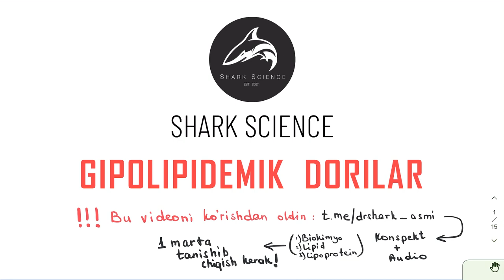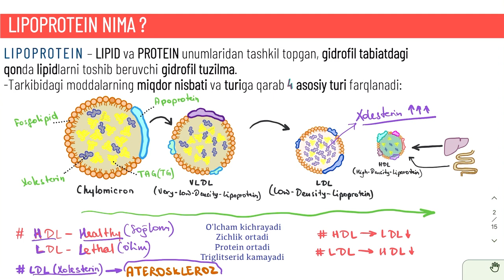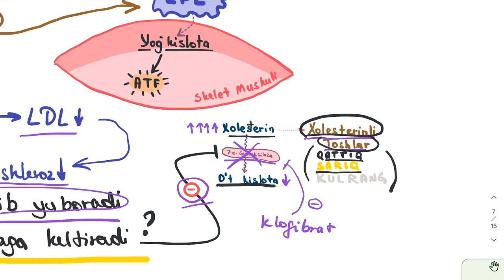ᴋᴀʀᴅɪᴏᴠᴀsᴋᴜʟᴀʀ sɪsᴛᴇᴍᴀ | ɢɪᴘᴏʟɪᴘɪᴅᴇᴍɪᴋ ᴅᴏʀɪʟᴀʀ